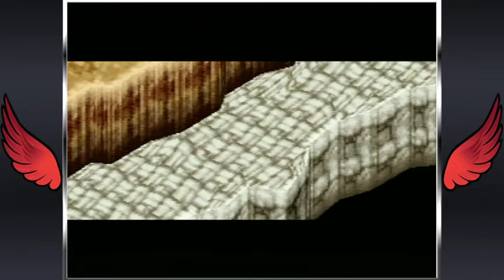What the Hell is Willy Wombat?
A pretty solid english import